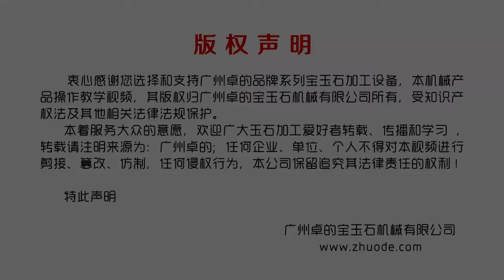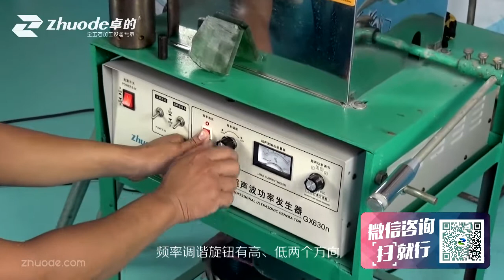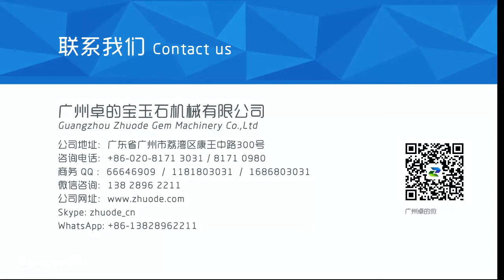how to drill a small hole in the gemstone round beads automatically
zhuode ultrasonic drilling machine can drill a small hole on hard small stone beads.for 8mm beads , it can drill 85pcs at a time. and the hole can be 0.6mm/0.7mm/0.8mm .2mm,.it can drilling the beads form 3mm to 20mm